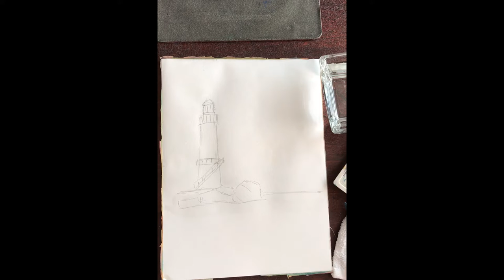COMO PINTAR UNA MARINA EN ACUARELA ..4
Empezamos la nueva serie de Marinas en Acuarela.

Este es el material que vas a necesitar :
* Lápiz HB para trazar ( de preferencia)
* Borrador de migajón.
* Estuche de acuarelas
* Pincel para acuarela redondo: mediano, grueso y delgado.
* 1 vaso son agua
* 1 trapito para secar tu pincel
* Cuaderno para acuarela tamaño y marca de tu preferencia.